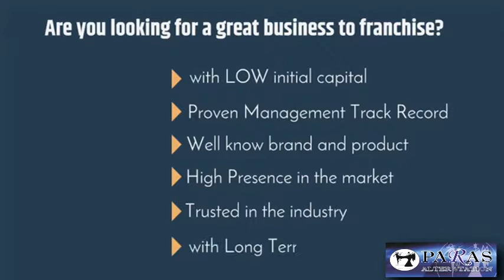Paras Alter Station Franchising Promotion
ParasAlterStation is committed to provide the BEST Alteration Service and Excellent Workmanship in clothes alteration. We remain STRONGER than ever and will be in service GLOBALLY!